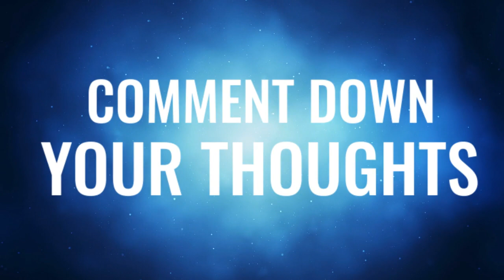Ipswich Town transfer files - Sam Walker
A look at Sam Walker who according to reports Ipswich Town and St Johnstone are set to 'battle it out' for the Kilmarnock keeper.